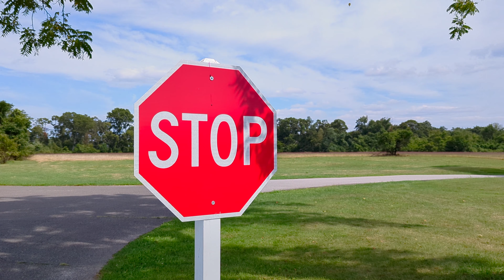I’ve Been Grounded In Suburbia For 1269 Days — Caumsett State Historic Park Preserve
Three Hundred Seconds of Suburbia